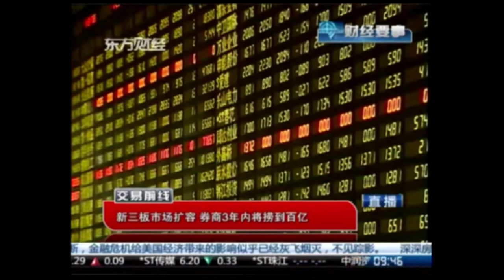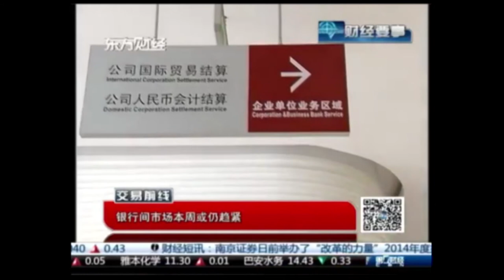Jiang Xin Intern anchor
Shanghai Television，China